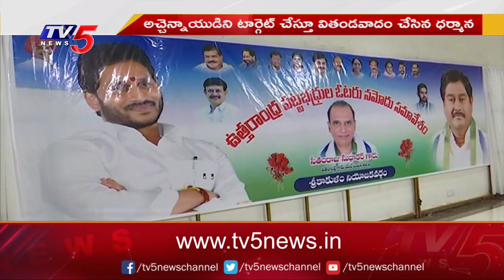Amaravati పై మళ్లీ నోరు పారేసుకున్నMinister Dharmana Prasada Rao | TV5 News Digital